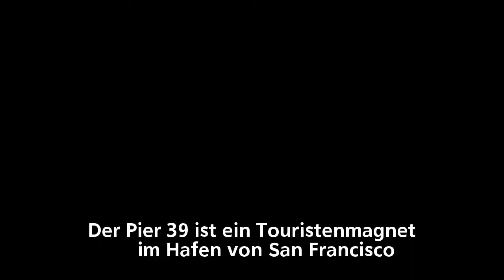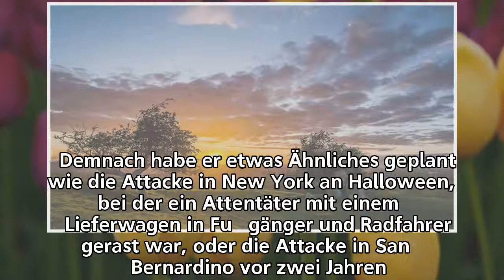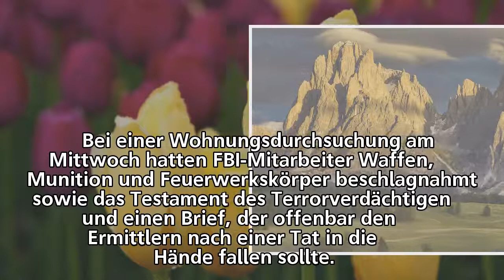Terror an Weihnachten geplant FBI vereitelt offenbar Anschlag in San Francisco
Terror an Weihnachten geplant
       FBI vereitelt offenbar Anschlag in San Francisco